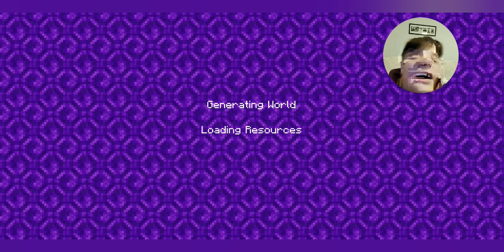The new realm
MUSIC ATTRIBUTION